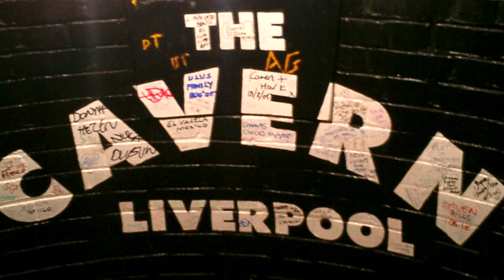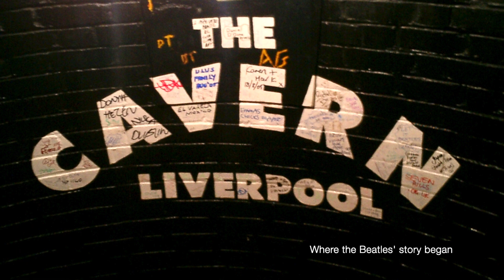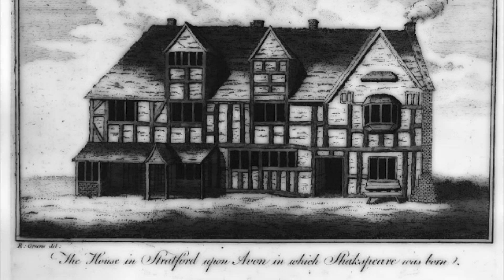Charming England in 2005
Mandy and Tim travel to England to tour the northwest country, and more. On this journey, they enjoy stops in Manchester, Chester, Liverpool, Shrewsbury, Stratford-upon-Avon, Cotswolds, Windsor and London.